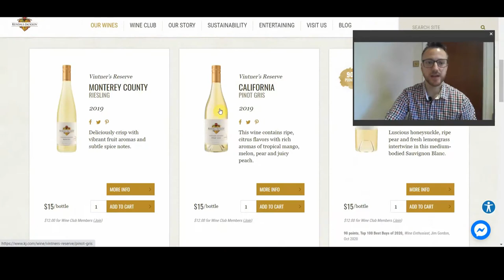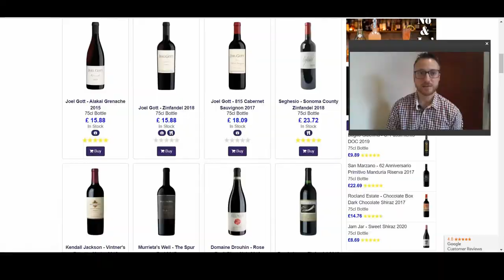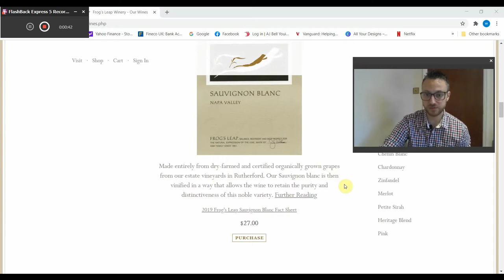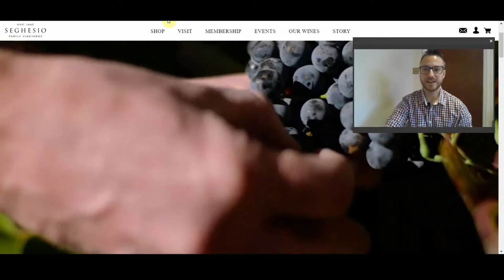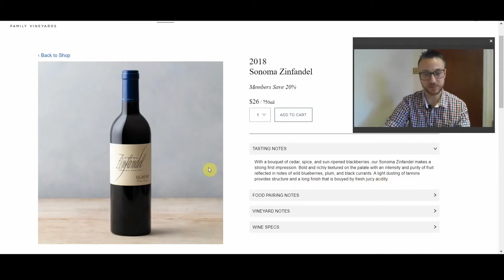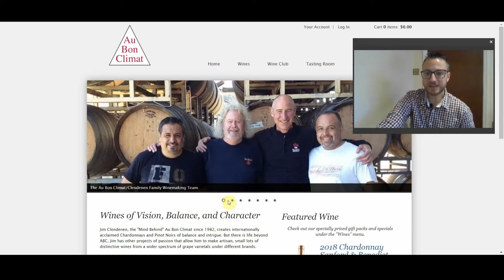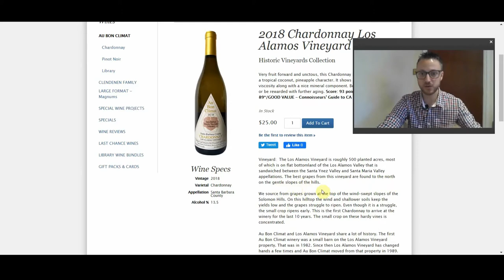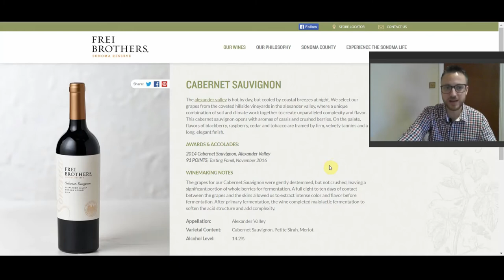Top Value California Wines Under $25 in 2022 [The best wines from California at a fair price]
In this video, I'll show the top value California wines under $25 that you can find now in the market in 2021. Good California wines with good value are the dream of many. Here my best California wines recommendations under $25. Good top value wines are something easy to find here, my best advice to find great California wines at a fair price.

Check out this link, where you can find the wines I talked about in this video,

Kendall Jackson - Vintner's Reserve Chardonnay 2018, check the link out

Do not miss out, Italian red wines to pair with food - (The most famous Italian Red wines paired with nice food),

I'm an international Sommelier based in the UK. I'm a member of the Court of Master Sommeliers and I work every day with Wine & Spirits with great passion. If you'd like to know more about me, please click the link here where you can read an interesting interview!

My channel is about my passion for the Wines and the Spirits world.

Discover with me the tricks and tips to enjoy better the wine, learn about the wine and spirits, increase your knowledge, learn about the best wines' tools, top wines of the world, wine tastings all in an easy way to understand.

I like to call it also 'Wine and Spirits made easy'. So join me in this wonderful world and let's have fun.